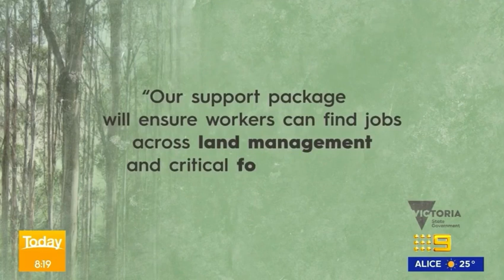Timber Industry Chopped